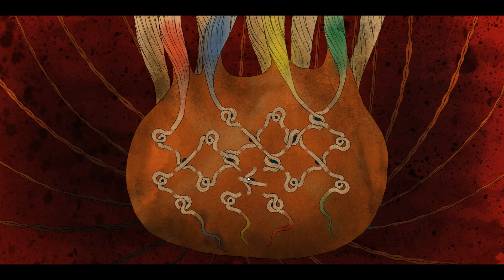Morphopolis Level 2 - Grylloidea / Stigma Tubes / Glow Worms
Achievements :
13:45 Stigma Tubes
Solve the stigma tubes puzzle
23:56 Glow Worms
Solve the glow worm puzzle
26:40 Grylloidea
Transform into a cricket